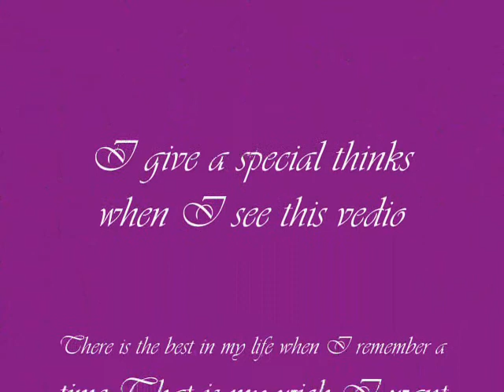Rafik Halliche_0001.wmv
it's for any one how love Halliche